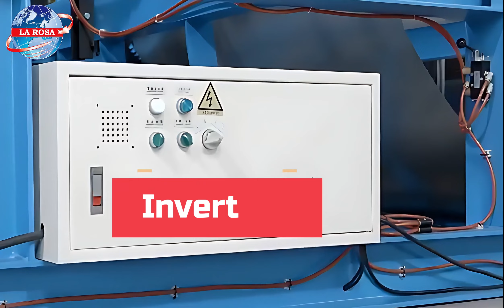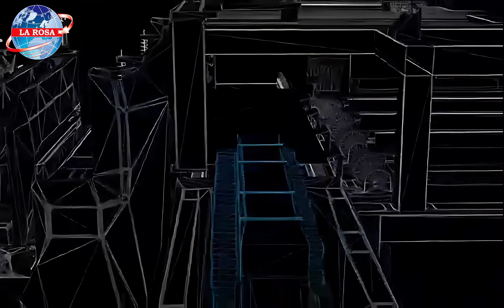Automated Duct Manufacturing with TDF Flange & Pittsburgh Lock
Automating Production Line: Ducts with TDF Flange and Pittsburgh Lock"
Description: "Discover the incredible efficiency of our automated production line for manufacturing ducts with TDF flange and Pittsburgh lock. Learn how cutting-edge technology streamlines the process, reduces costs, and ensures precise and high-quality results. Whether you're a professional in the HVAC industry or simply interested in advanced manufacturing techniques, this video provides an in-depth look at the future of duct production.

Automated production line
Duct manufacturing
TDF flange
Pittsburgh lock
HVAC industry
High-quality production
Advanced manufacturing techniques
Efficiency in duct production
Cost-effective manufacturing
Precision manufacturing
Streamlined production process
Future of duct production
Industrial automation
Modern manufacturing solutions
Improved productivity